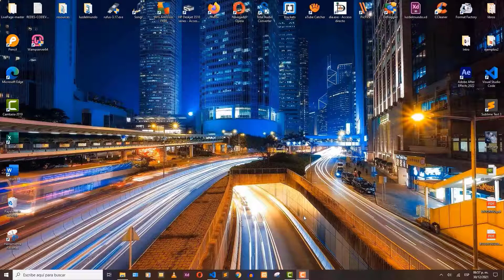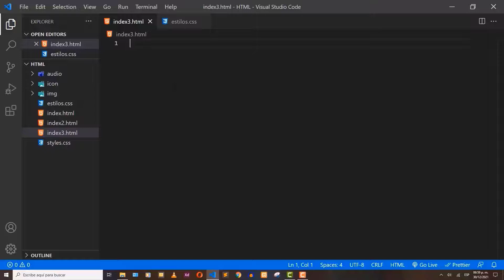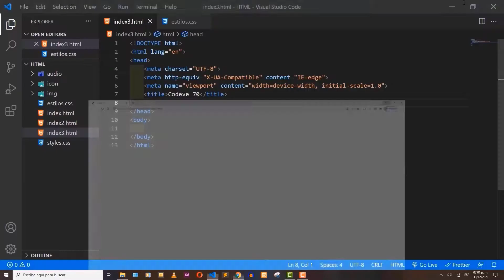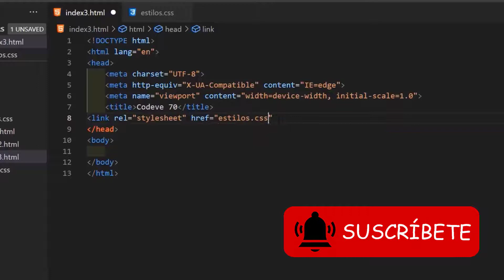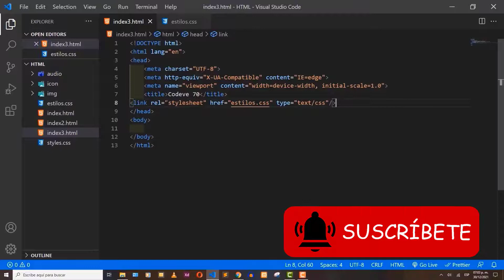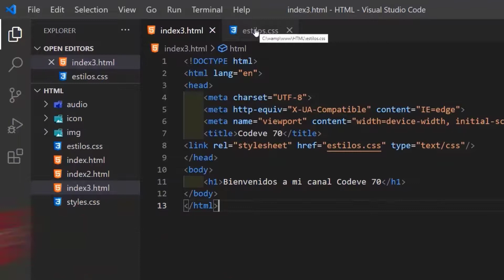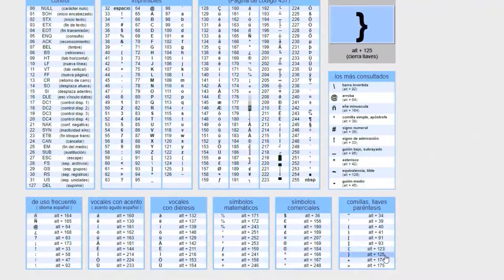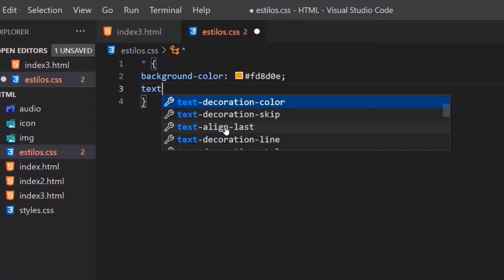Como Enlazar HTML con CSS en Visual Studio Code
¡Bienvenid@s! En este video Aprenderás a Como Enlazar HTML con CSS en Visual Studio Code, para la creación de tus páginas web.
Si te ha sido de ayuda el video te invitamos a unirte con nosotros a este canal 👇  donde estaremos subiendo más videos sobre HTML y CSS.